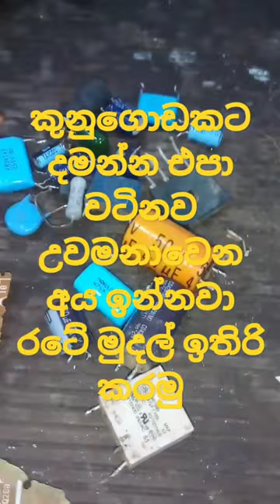recycle electronic parts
recycling